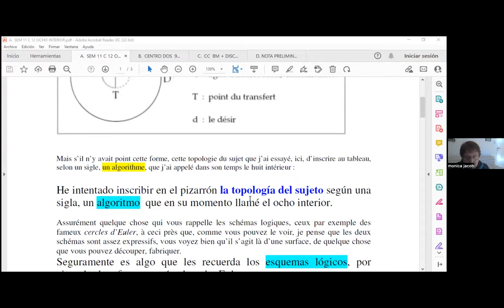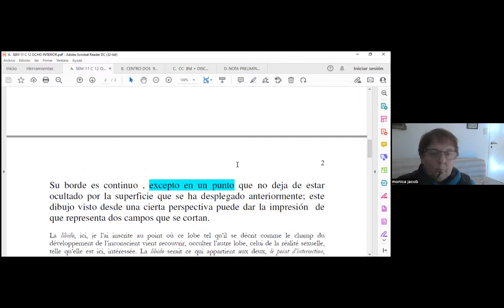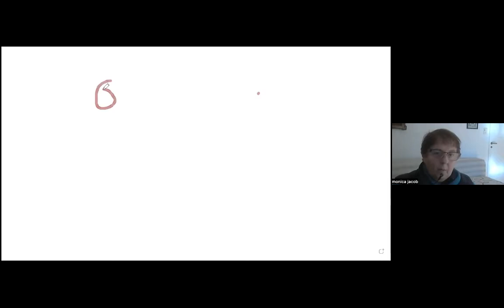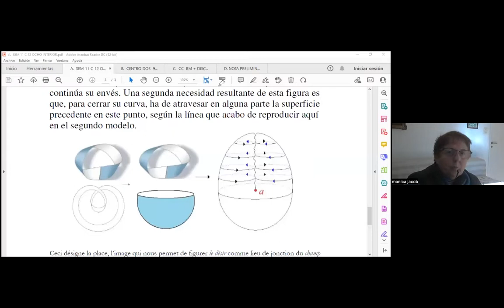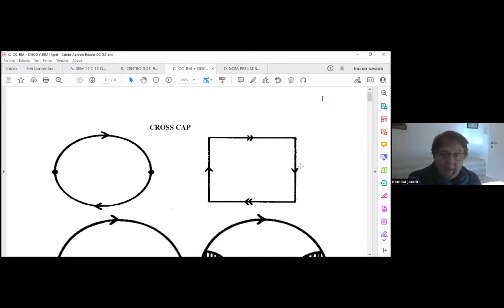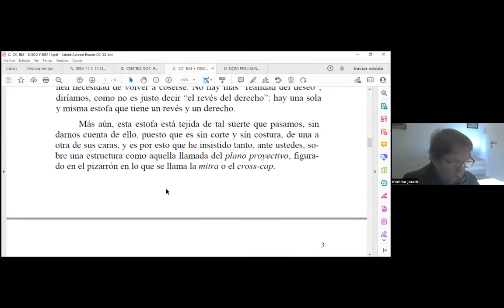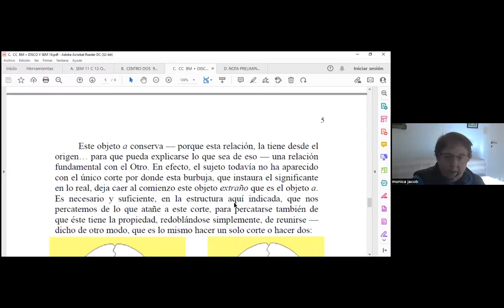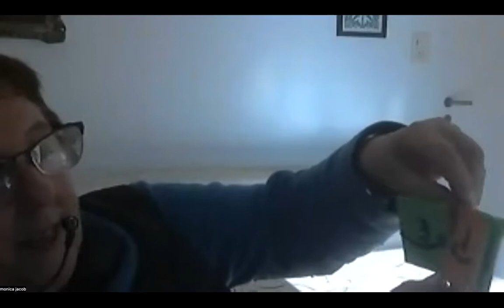Seminario 11 de Jacques Lacan - Mónica Jacob: Clase 12.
Seminario 11 de Jacques Lacan "Los cuatro conceptos fundamentales" - – Mónica Jacob: Clase 12. El ocho interior - el cross-cap - la banda de Moebius.

Actividad realizada de manera virtual para Centro Dos. Somos una asociación civil sin fines de lucro, una ONG dedicada a la asistencia y docencia en psicoanálisis freudiano - lacaniano.